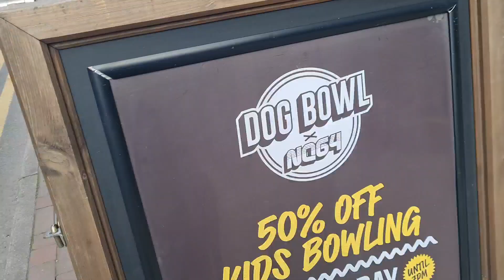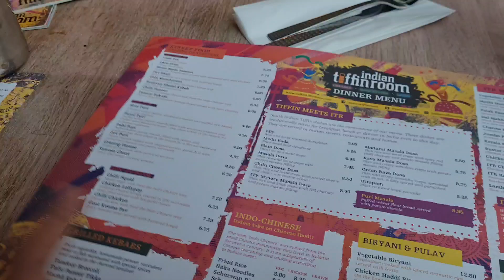ইন্ডিয়ান এবং পাকিস্তানি বান্ধবীদের সাথে ঘোরাঘুরি // ভুলভাল হিন্দি বলে বান্ধবী বানালাম 😀